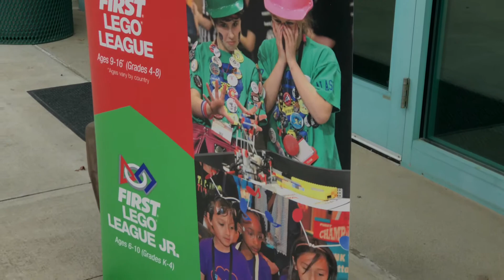Local Students Learn and Lead with Robots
When given the opportunity to attend a competitive robotics championship event last year, sponsored by FIRST (For Inspiration and Recognition of Science and Technology), Greg Simonson had no idea that that one experience would lead him to become an ardent supporter, collaborator and volunteer, helping students to get excited about STEM-related education and careers by connecting them with mentors.

“Seeing the enthusiasm of literally thousands of kids in an enormous sports arena cheering on their technical teams was thrilling,” said Simonson. It was fantastic to see the kids getting as crazy-excited about their technical work as kids would otherwise only at football pep rally or a rock concert!”

One thing is certain, Simonson has always been passionate about science, as evident by his 34-year career at the Laboratory working as a physicist. So, combining that passion with his love of educating and helping others, Simonson has proved to be an asset to FIRST.

FIRST, a 501(c)(3) not-for-profit public charity based in Manchester, New Hampshire, was founded in 1989. Their mission is simple. To inspire young people's interest and participation in science and technology. FIRST provides an opportunity for kids worldwide, in kindergarten through high school, to get involved in engineering, programming, science and technology, and other skills essential to a successful team. Members learn science and technology, as well as the life skills of teamwork, commitment, hard work, communications, timeliness, finances and more.